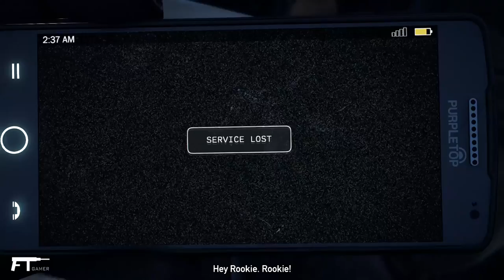FAR CRY 5 Walkthrough | Gameplay | FTG | Part 1 - INTRO (PC) | Full Gameplay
NEW Far Cry 5 Gameplay Walkthrough Part 1 of the Far Cry 5 (FC5) Campaign including the Intro, a Review and Mission 1: The Warrant & Character Customization for PS4 Pro, Xbox One X and PC. My Far Cry 5 Gameplay Walkthrough will feature the Full Game Story Campaign. This Full Game Far Cry 5 Gameplay Walkthrough includes a Review, all Campaign Missions, all Cutscenes, The Father, Joseph Seed, Faith Seed, John Seed, Jacob Seed, PS4 Pro Gameplay, FC5 Gameplay, Zombies, Xbox One X, Single Player, All Missions, Campaign and more until the Ending of the Single Player Story. Thanks Ubisoft for giving me Far Cry 5!